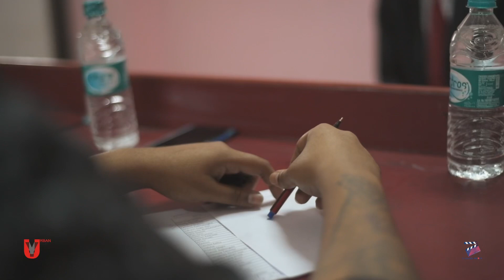Battle of Melodies || Episode 01 || NERIM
Glimpse of the first episode of Battle of Melodies held in NERIM Institution. Battle of Melodies, a project by Urban Youth.

Shot by: Himangshu Buragohain
A Film by 7 Sages Media